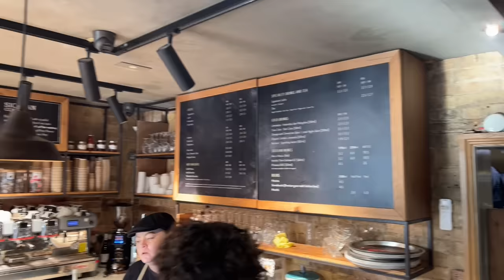Trying a Sicilian Takeaway for the SECOND Time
Danny is in Cambridge today